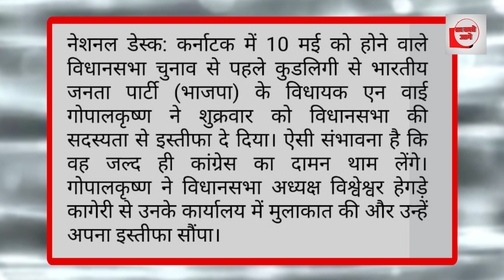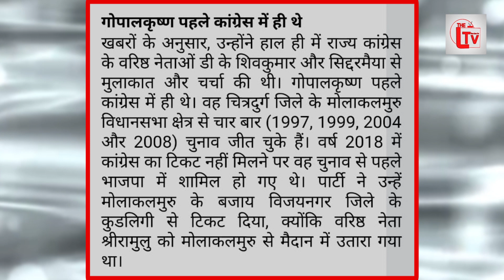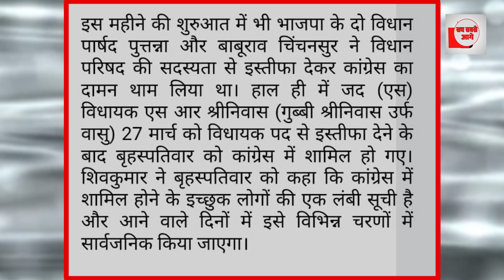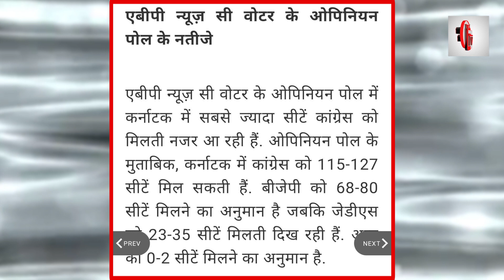कर्नाटक BJP में भारी बवाल! विधायकों के ताबड़तोड़ इस्तीफे